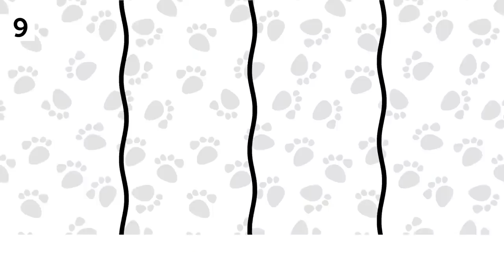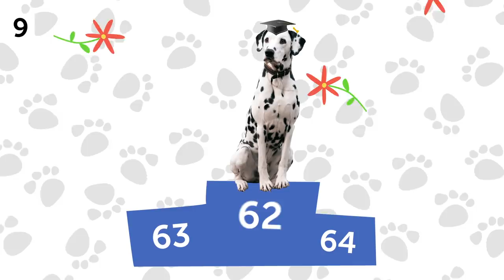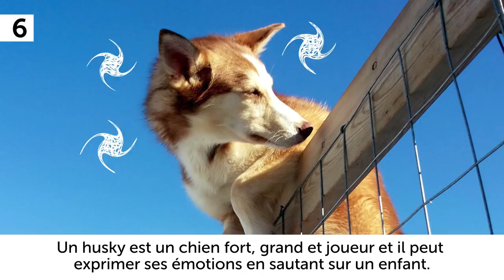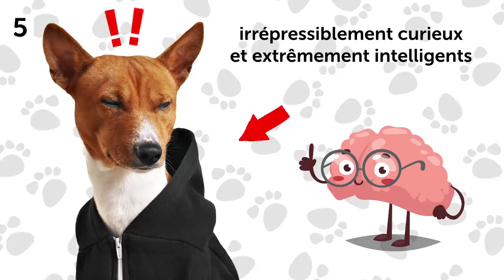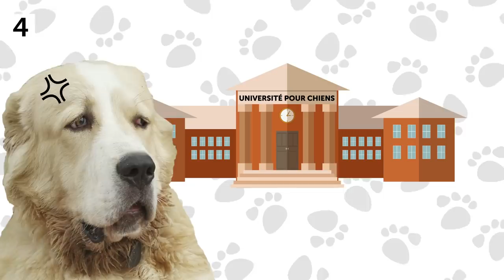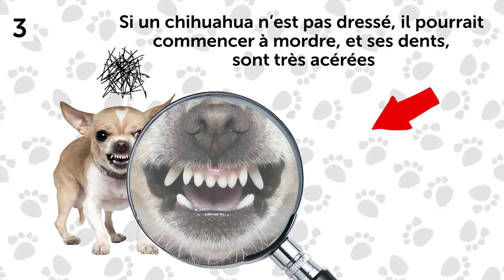10 Races de Chien Qui Sont Dangereuses Pour Les Familles Avec Des Enfants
Quels types de chiens sont adaptés pour les familles avec des enfants ? Certains des chiens que tu vois dans les films ou dans la rue semblent être vraiment adorables. Mais après que l’enthousiasme d’avoir un chien se calme, tu pourrais remarquer que ton enfant n’est pas capable de promener le chien tout seul. Ou tu pourrais découvrir que ton nouvel animal n’est pas aussi gentil envers ton enfant que ce que tu pensais. Malheureusement, beaucoup de chiens qui semblent adorables peuvent apporter des surprises désagréables à une personne non préparée.
Voici 10 races de chiens qui ne sont pas adaptées aux enfants. Il va sans dire que tu peux dresser n’importe quel chien, mais as-tu vraiment envie de passer par là ?

Horodatage :
Akita 0:40
Dalmatien 1:31
Petit chien russe 2:11
Doberman 2:50
Husky 3:33
Basenji 4:20
Berger d’Asie Centrale 5:17
Chihuahua 6:07
Pékinois 6:50
Corgi 7:25

 Sommaire :
- Les chiens Akita adultes peuvent être agressifs envers les autres animaux, et particulièrement les représentants de leur propre race. Comme résultat, ils peuvent soudainement attaquer les autres chiens, en ignorant la différence de taille.
- Les dalmatiens sont grands, extrêmement forts et hyperactifs. Même si ton chien est sociable et est habitué à recevoir l’attention des enfants, tu devrais faire extrêmement attention à ses interactions avec les enfants. Ne les laisse jamais tous seuls, même pas pendant une minute.
- Le petit chien russe est un chien gentil et très fidèle. Mais tu devrais te rappeler qu’il a une nature vraiment sensible. S’il y a des enfants actifs dans ta famille, ce chien sera constamment stressé.
- Les Dobermans sont d’excellents chasseurs avec des qualités d’obéissance parfaites. Mais, cela requerra beaucoup d’entraînement pour que le chien se rappelle que tes enfants sont les maîtres au même titre que toi et qu’ils ont non seulement besoin de protection, mais aussi de respect.
- Un husky est un chien fort, grand et joueur et il peut exprimer ses émotions en sautant sur un enfant. Cela pourrait blesser ou effrayer un jeune enfant, tu devras donc apprendre à ton chien à montrer ses sentiments d’une manière correcte.
- Les basenjis sont irrépressiblement curieux et extrêmement intelligents. Comme résultat, ils ont tendance à désobéir.
- Le berger d’Asie Centrale ressemble à un ours blanc en peluche. C’est un chien exceptionnellement fort et grand. Les chiens de cette race sont de parfaits protecteurs, mais, en même temps, ils ont tendance à dominer.
- Le chihuahua est considéré comme étant la race la plus petite du monde. Ces chiens sont généralement conscients de leur fragilité, et c’est pour cette raison qu’ils ne font pas particulièrement confiance aux enfants. Un jeune enfant peut percevoir ce chien comme un jouet plutôt que comme un être vivant.
- La caractéristique la plus importante de n’importe quel Pékinois, c’est son égocentrisme. La majorité des Pékinois déteste les enfants qui font trop de bruit et qui essaient de les toucher ou de les caresser.
-  Les jeunes Corgis peuvent facilement devenir agressifs lorsqu’ils fatiguent, ces chiens savent aussi qu’ils peuvent toujours s’en tirer. Cela est particulièrement vrai pour les mâles.